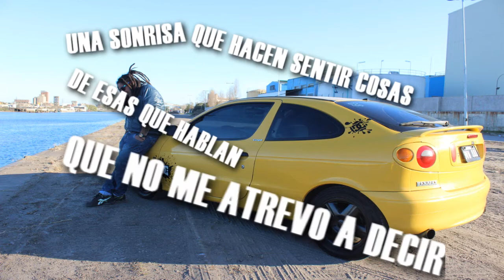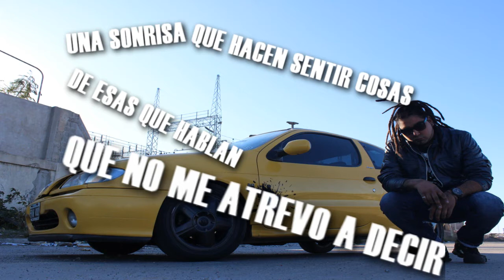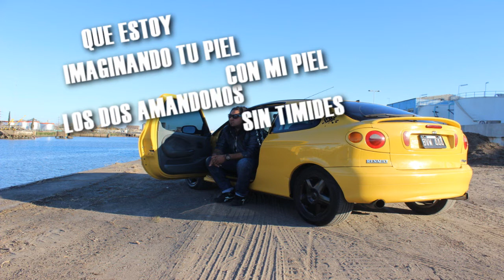El Chirlo ► Enamorado Por Primera Vez ► Cumbia 2015 ►El Chirlo Oficial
Facebook El Chirlo Oficial

►Fotografo Alan olaya / Lumma Producciones

►Adaptado a nuestro estilo,
Un tema especial para dedicar